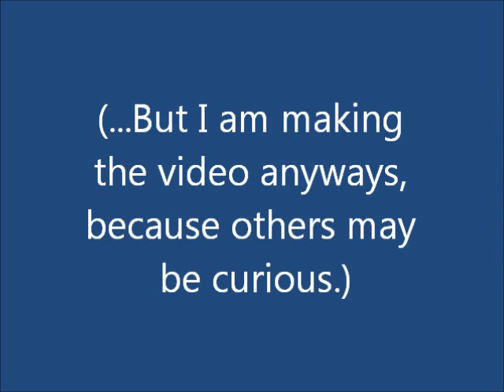Monsuno Question #3: What is a Linchpin?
I will tell you what a linchpin is! Wonder no more! Enjoy!